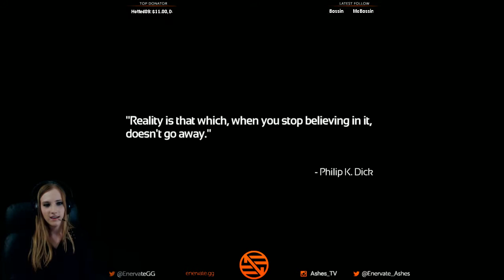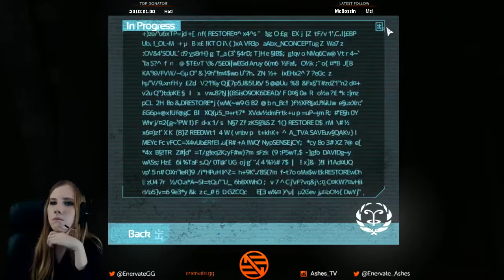Ashley 'Ashes' White SOMA Playthrough Pt. 1